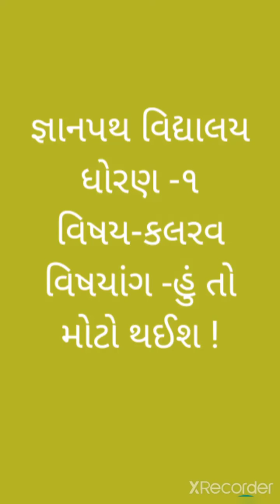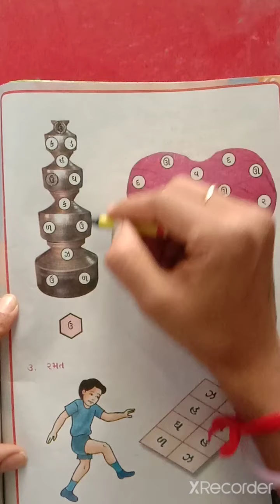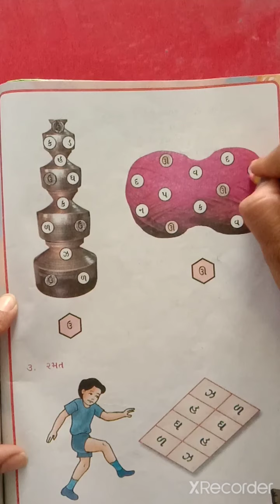gyanpathschool ધોરણ-1 કલરવ પાર્ટ-21